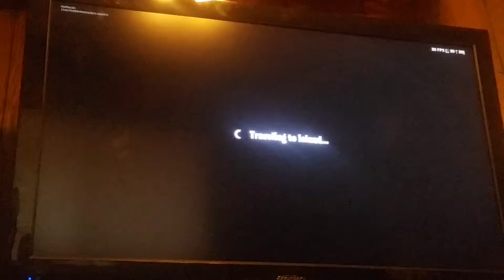Kevin the cube might be coming back!?!: Fortnite Theory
Kevin's come back???